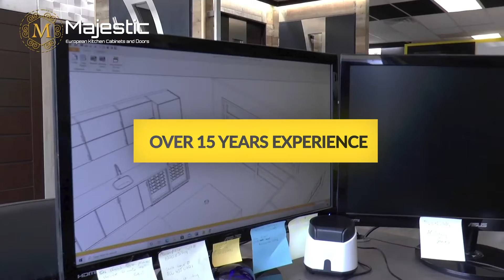Modern Majestic European Kitchen Cabinets and Doors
Voice-over for Kitchen promo